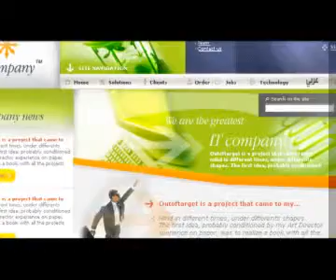لقاء مع نجوم التحليل من برنامج الكرة في دريم حلقة 04 06 2010 00